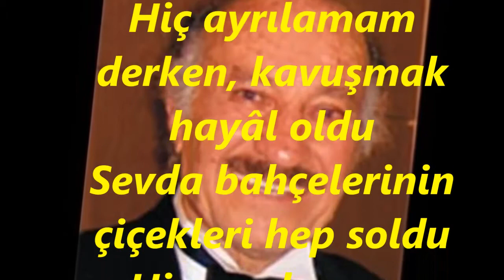Mustafa SAĞYAŞAR-Şimdi Uzaklardasın Gönül Hicrânla Doldu (SÛZNÂK)R.G.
SOLİST:
*MUSTAFA SAĞYAŞAR*
VİDEOYU YAPAN
*RECEP GAYRETLİ*
GÜFTE: ZEKİ MÜREN
BESTE: ZEKİ MÜREN
USUL: SEMÂÎ
MAKAM: SÛZNAK
Şimdi uzaklardasın, gönül hicrânla doldu
Hiç ayrılamam derken, kavuşmak hayâl oldu
Sevda bahçelerinin çiçekleri hep soldu